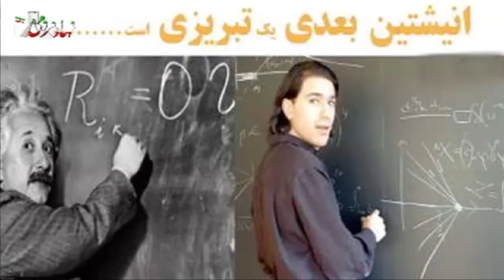Nahade Mardomi - Dec 04, 2015 (News) - سر خط اخبارهفته در باره ایران